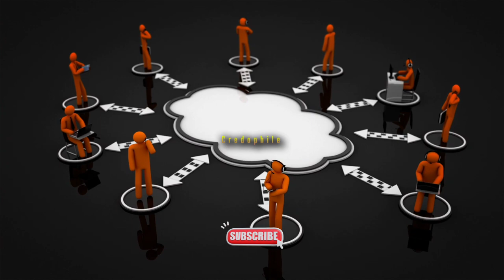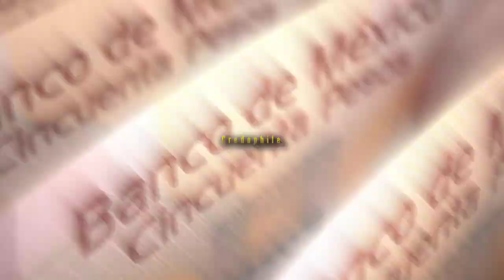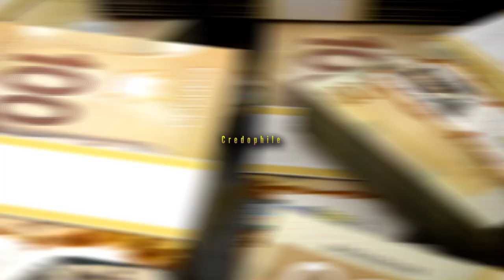The Wealth of Dajjal ---- Enormous wealth of Dajjal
There's a very sad truth and reality about our world today. From the video ...

INSTRUCTIONS

hope it will be informative

PLEASE WATCH THE WHOLE VIDEO TO UNDERSTAND HIS CONCEPT...  WATCH out the video to tackle things and to be informative in this fake informative network ..

SPEAKER:- SHEIKH IMRAN HOSEIN
EDITOR :- CREDOPHILE

PLEASE NOTE:

Any of the views expressed by the speakers do not necessarily represent the views of the Credophile or any other projects it may have or intend to do. The Credophile do not advocate nor condone any unlawful activity towards any individual or community.

We allow anyone to translate our content and reshare videos but the video must remain branded under the CREDOPHILE (with our logo and channel link) all speakers and artists should also be credited in the description,

Video Footage: All footage used in our videos are licensed to Credophile, and you are not permitted to cut clips and use in your own videos (without permission from the original owner of the stock footage or images) Please contact me for more information. you must also seek permission from the footage owner before monetisation of any content.